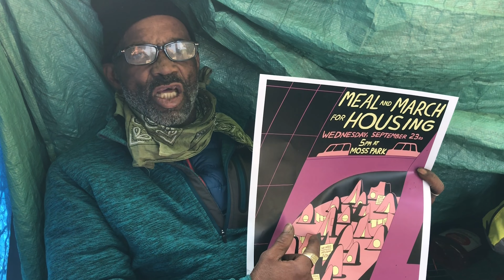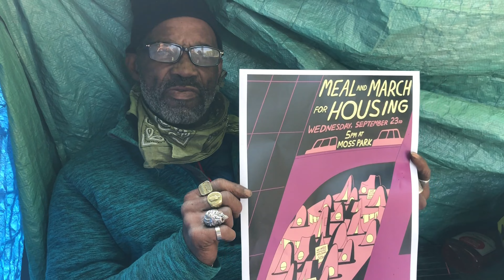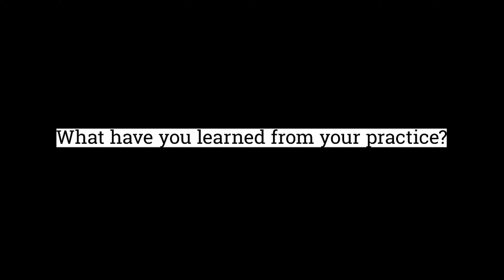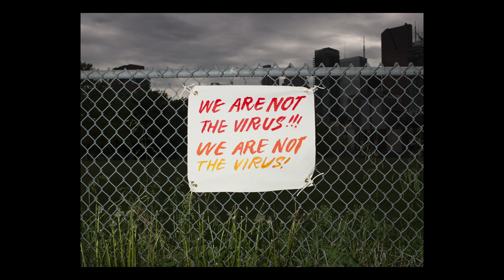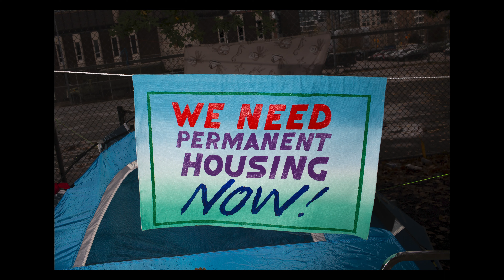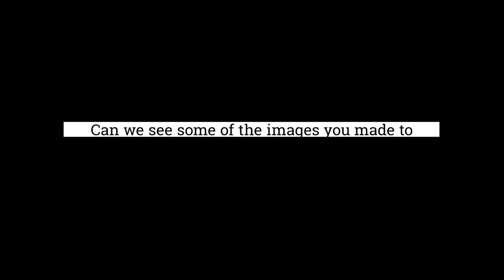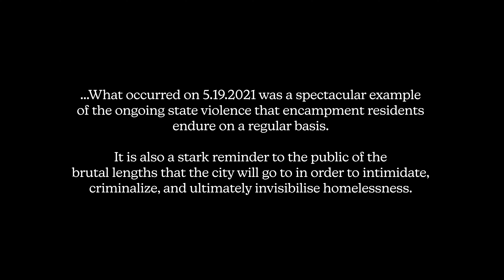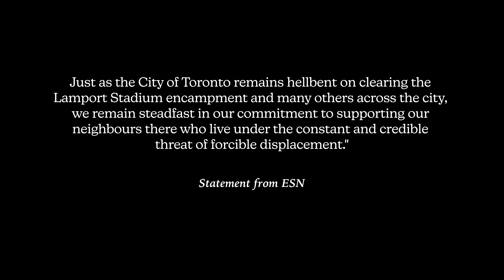A Conversation With Derrick Black and Jeff Bierk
0:00 - 2:07 Intro
2:08 - 5:27 Coming Into A Practice
5:28 - 10:28 What Jeff Has Learned From His Practice
10:29 - 22:14 The Encampment Support Network
22:15 - 22:38 Derrick's Thoughts on Working with Jeff
22:39 - 28:06 Derrick's First Picture with Jeff
28:07 - 33:36 Advice for Young Creatives
33:37 -  39:21 Looking at Images Together
39:22 - 40:32 Outro

Join us as we interview Moss Park Mayor Derrick Black and photographer Jeff Bierk about consent, the ethics of documentary photography, and activist group ESN (Encampment Support Network).

Jeff Bierk's work engages themes that grapple with grief, addiction, homelessness and settler-colonial constructs of beauty and masculinity. Predominantly known for his portraiture, Bierk makes work that poses serious questions about the ethics of street photography. Through a practice of collaborative photography, Bierk and his collaborators disrupt the formal definition and economics of photojournalism, and problematize the idea of the photographer as sole author of the photograph.

Special Thanks to Jeff and Derrick for their time.
For more information on ESN, visit encampmentsupportnetwork.com

Follow ryersonartspace.ca/platform for more!

Direction / Interview: Joshua Vettivelu
Editing: Maria Barr
Camera: Yuula Benivolski
Transcription: Marina Fathalla
Audio Editing: Warren Hildebrand